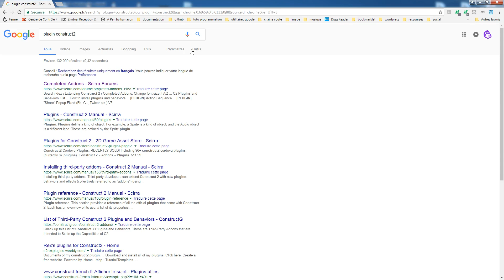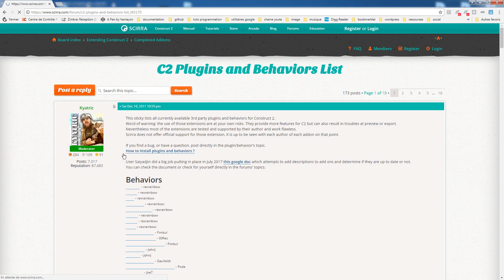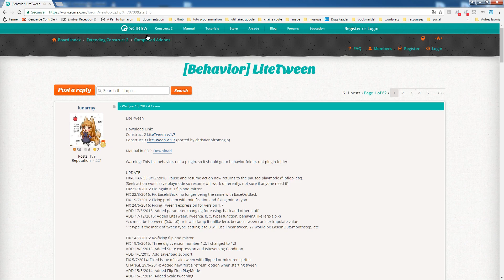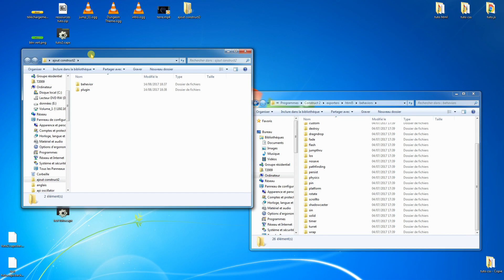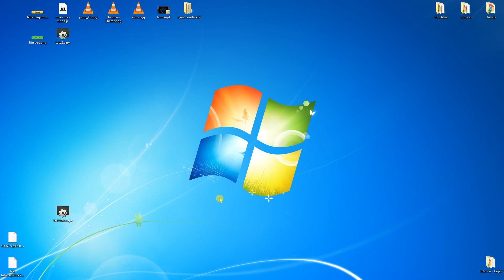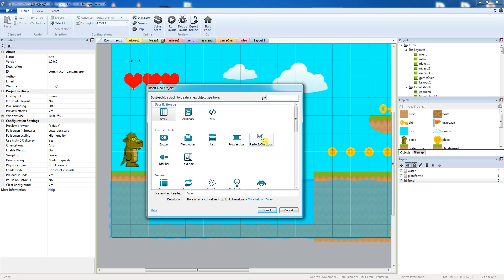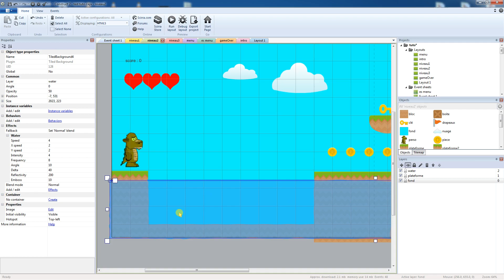Rajouter des plugins et fonctions dans construct2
As-tu toujours envie de créer ton site internet ou juste apprendre ce qui se cache derrière. Si oui cette chaîne Youtube te concerne.

Tu trouveras plusieurs séries de vidéos qui te permettront d'apprendre tout en expérimentant comment faire un site internet.

Je suis fabien et après 10 ans dans l'animation auprès d'enfants et de jeunes j'ai fait une reconversion professionnelle dans le domaine de la programmation.
Aujourd'hui je souhaiterais partager mes connaissances avec toi.